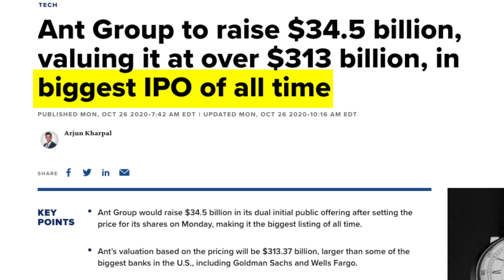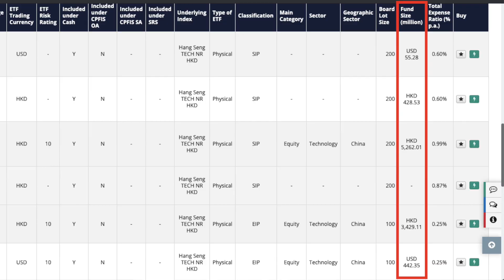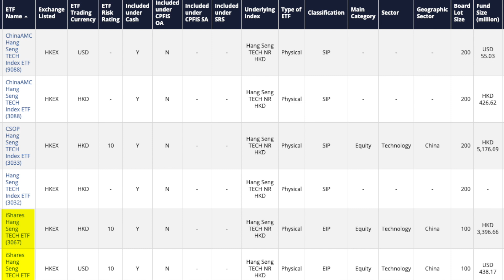NEW Lion-OCBC Securities Hang Seng TECH ETF (Only $20?)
Hang Seng Tech Index tracks the 30 largest tech companies on the Hong Kong Stock Exchange. With more Chinese companies listing in Hong Kong, this index is indeed a hot topic. This index was launched in Jul 2020 and it has 4 ETFs tracking this index, with a combined Assets Under Management (AUM) of over USD $1.5 Billion.

In this video, I talk about 3 things: 1) What is Hang Seng Tech Index? 2) What are the ETFs tracking this index? 3) Who is this for?